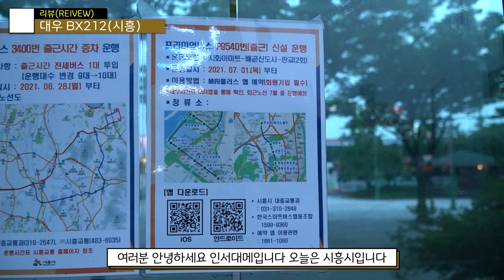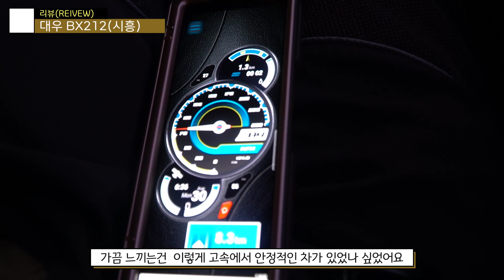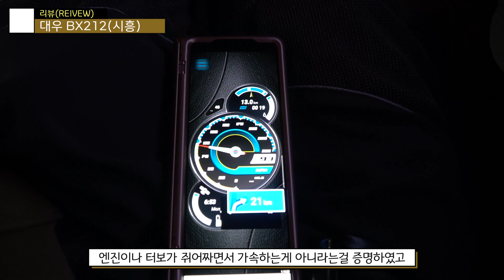[EP10]BX212라는 차량을 아시나요 모르실수있습니다 타보기도 힘들기도하고요 이제서야 타보기도합니다-대우버스 BX212 12년식(화성 한국스마트버스협동조합)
진짜 이차를 타보기위해 2년을 기다렸습니다
도심공항리무진 콜라보 영상찍을때만해도
리뷰 찍을까 고민했었지만 그게 후회가 되었지만
지금 코로나19 시국이지만 BX212를 넣어주셔서 감사합니다
정말로 그런생각까지 했어요 내가  BX를 안타봤는데
이걸 어떻게 리뷰하냐고 하면되요 왜 두려움을 가지고있냐고
BX212M로얄플러스 제주도가서 봅시다
- 씨엘(I-MOD)
타임라인
00:00 인트로
00:10 코로나
00:20 오늘의차량은 그리고 P9540
00:40 BX212 내부
01:10 사람이 부지런해야지
01:20 주행성능
02:30 판교IC진출
02:40 꼭 직접 타보세요 제발
02:50 총평및 아웃트로